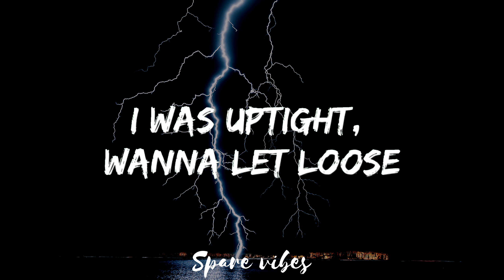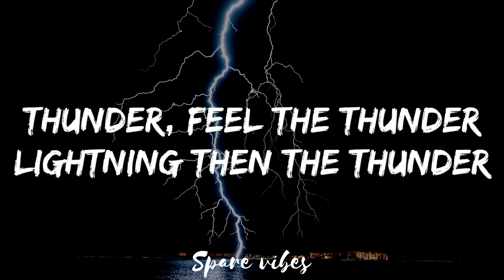Imagine Dragons - Thunder (Lyrics)